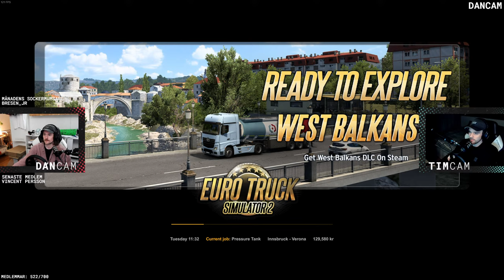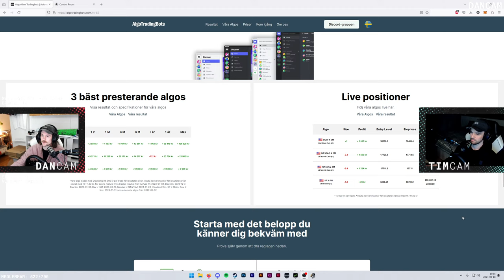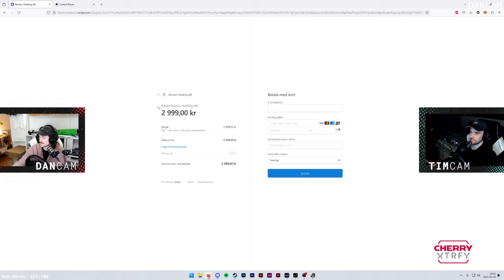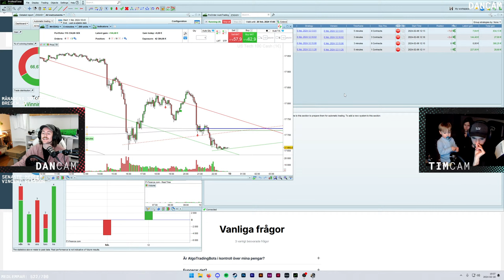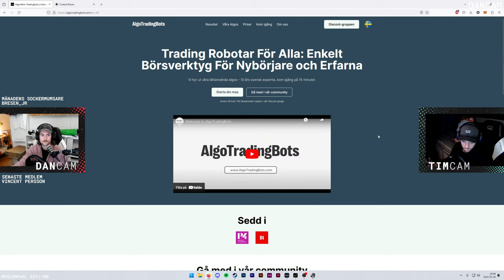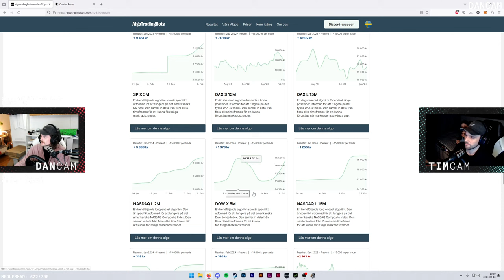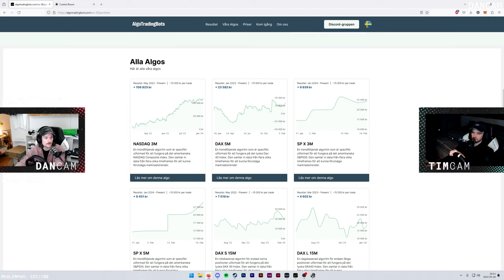Kan vi hålla oss på vägen i Euro Truck Simulator 2? | Powered by Moza Racing & CHERRY XTRFY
Idag kör Tim & Danny med sina nya rattar Moza R5.

Välj "ALGOASM Prova-på-paket" och ange koden ALGOASM i kassan för SJUK rabatt.
Självklart sker investeringar och handel med denna typer av verktyg på egen risk.¨

Har du ännu mer frågor om AlgoTradingBots?

Vid 700 medlemmar tävlar vi ut ett gäng shotgun-öppnare vid nästkommande stream!

Starrarps Åkeri är ett faktum. Dags att köra leveranser genom Europa!
Tor och ODN rattar med oss

Bli !medlem och stötta vårt arbete